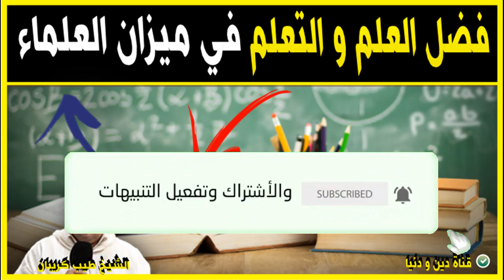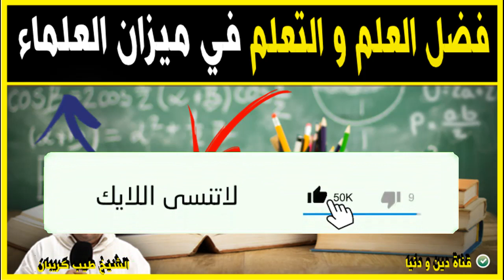فضل العلم و التعلم في ميزان العلماء مع الدكتور طيب كريبان